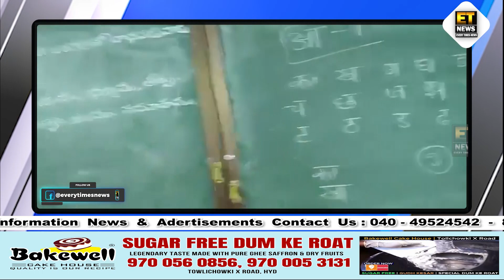Umbrellas Inside The Classroom Symbolic Protest By Students Of Zilla Parishad High School.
Umbrellas inside the classroom ... Symbolic protest by students of Zilla Parishad High School KushnapalliVillage Mancherial Telangana; young smiling faces but situation is grim & could pose physical danger; Certainly this is not how a school should be

FOR DETAILS
CALL EVERY TIMES NEWS EDITOR-IN-CHIEF, MOHAMMED OMER FAROOQUI
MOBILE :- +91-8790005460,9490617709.